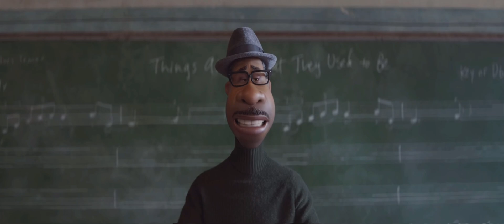Universal Pictures/Pixar Animation Studios (2020; Version #2)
Requested by @Viniciuslucianomoreira2008 and @emmanuelsanchez2066.

Taken from “Soul” (2020) if Universal released it instead of Disney.